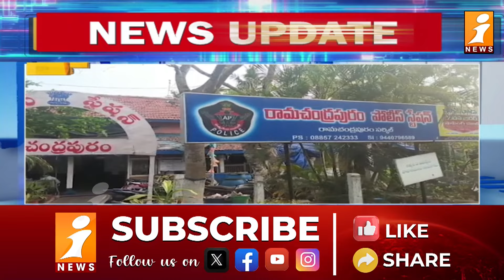దొరికిపోయిన దారి దోపిడీ దొంగలు | Ramachandrapuram Road Robbers Arrested | iNews